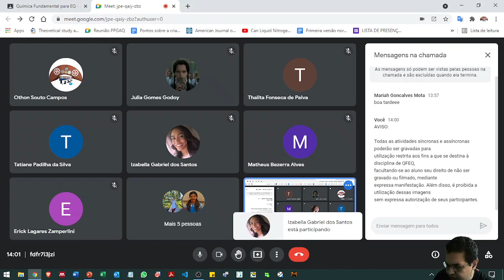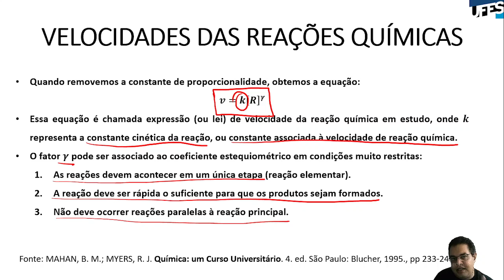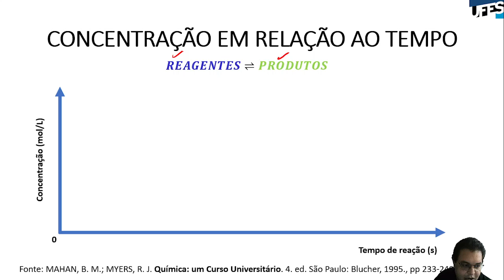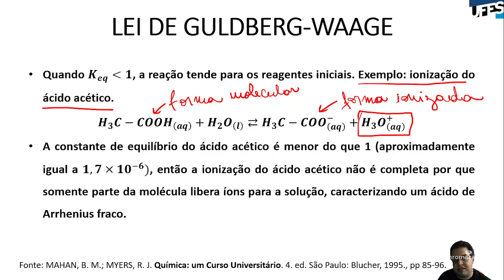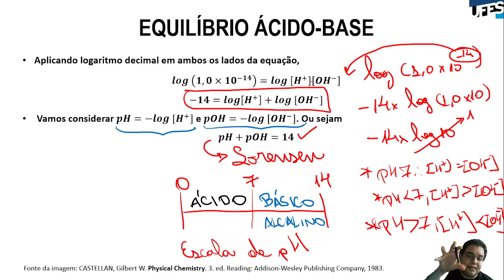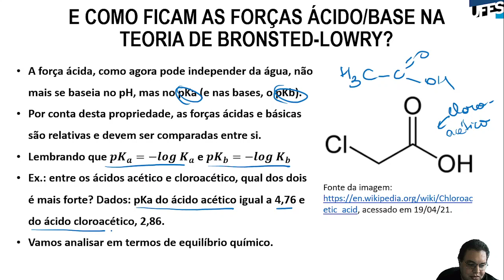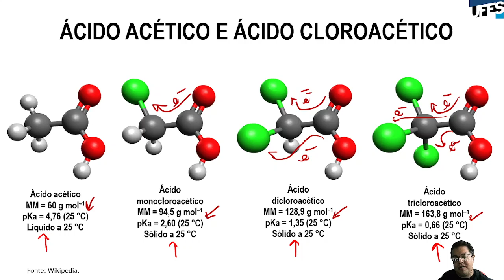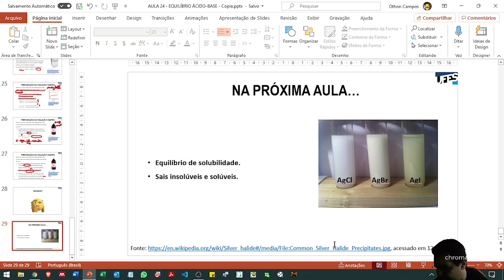Aula 24- Equilíbrio ácido-base